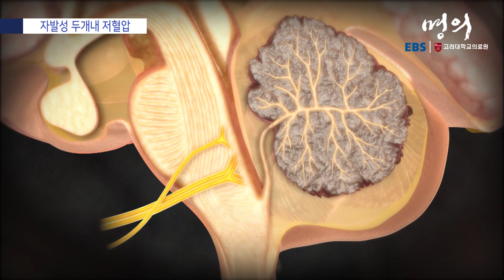[명의 의학백과📖] 자발성 두개내 저혈압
✔️ 자발성 두개내 저혈압은 어떤 원인에 의해 내부의 척수액이 외부로 빠져나가면서 뇌압이 저하되어 발생
✔️ 척수액 위에 떠있던 뇌가 아래로 주저앉으면서 심각한 두통 유발